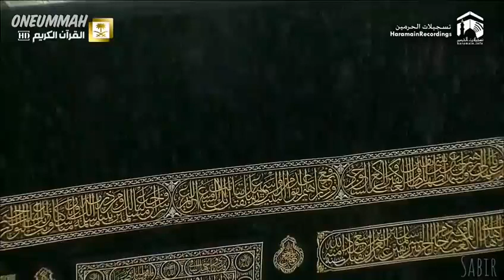Surah Al Kahf - Abdul Rahman Al Ossi